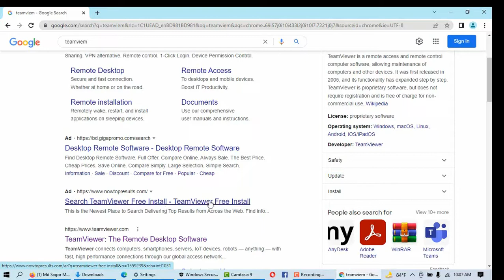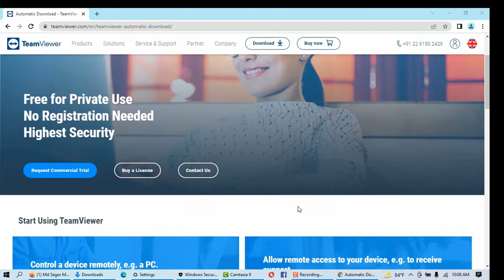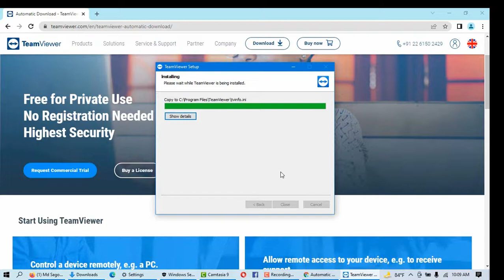How to download and to install Teamviewer for windows 10 bangla tutorial by technical issue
Thanks for click my technical issue channel
আমার টিমভিউ দিয়ে খুব সহজে অন্য আর একটি কম্পিউটার খুব সহজে নিজের মত করে ব্যবহার করতে পারি। টিমভিউ হল বিশ্বেস একটি অন্যতম মাধ্যম তাই আমি আমার টেকনিক্যাল ইসু চ্যালেনের আপনার দেখাতে চাচ্ছি। আমার টেকনিক্যাল ইসু চ্যালেনে আপনাদেকে আমি খুব ভালো করে দেখাতে চেস্টা করব। আমার টেকনিক্যাল ইসু চ্যালেনে সকল ভিডিও ভালো লাগে তাহলে আমাকে কমেন্টের মাধ্যমে জানাবেন দোয়া করে।  টেকনিক্যাল ইসু চ্যালেনে সাথে থাকার জন্য আপনাদের ধন্যবাদ

my channel name; TECHNICAL ISSUE